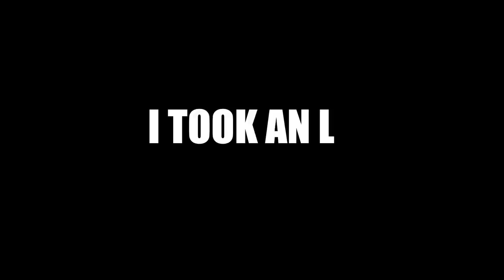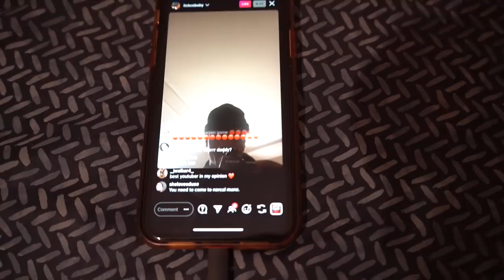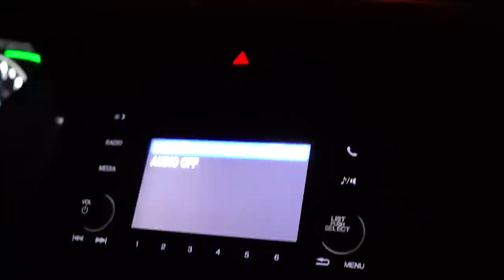A Day In The Life Of A Juco Football Player!🏈🎒*Trying To Register For Classes*